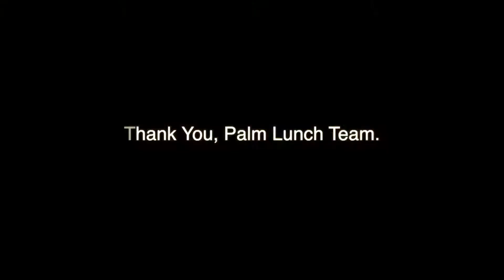Mary Kahn | Palm Middle School (Moreno Valley USD)_1